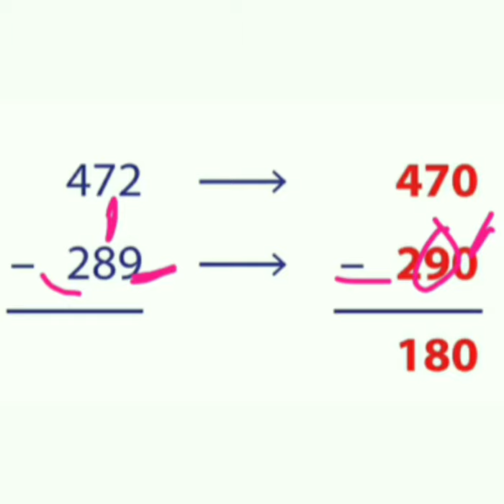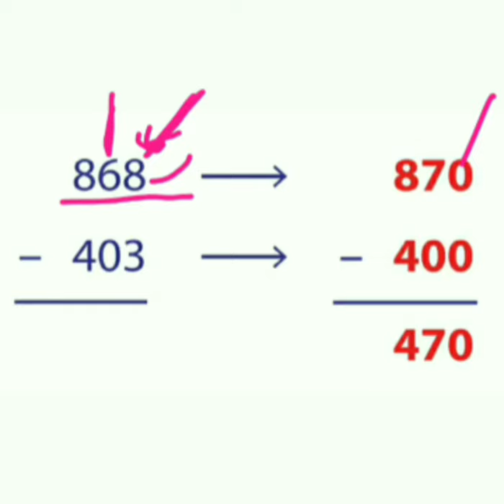Estimation of subtraction to nearest 10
Presented by Anjali mam